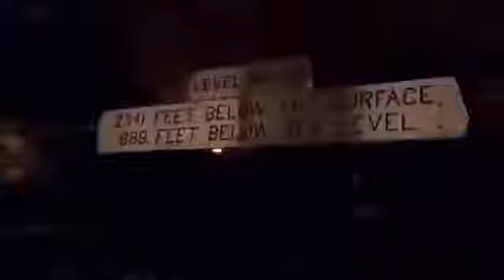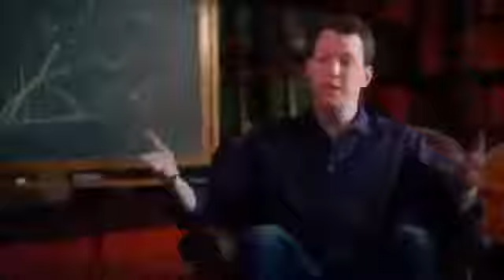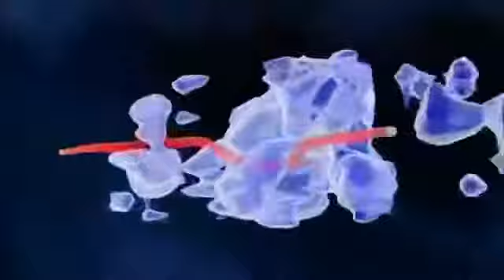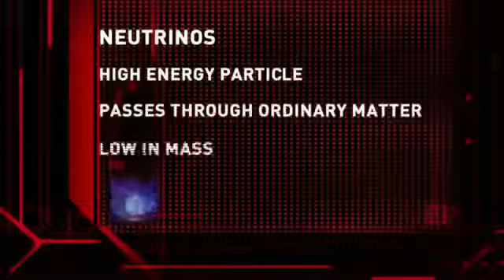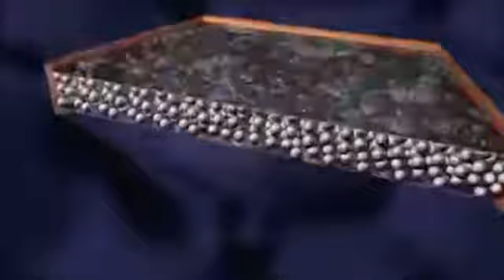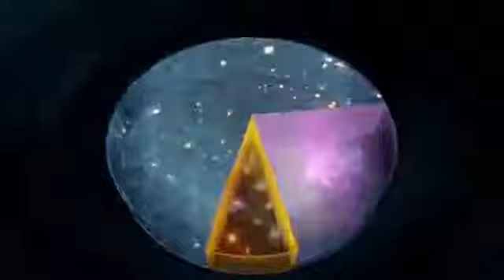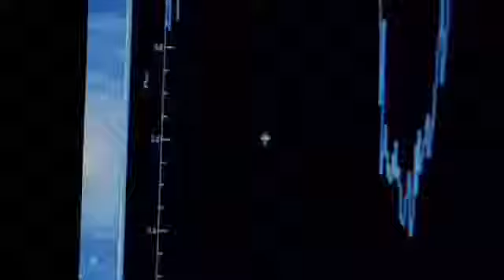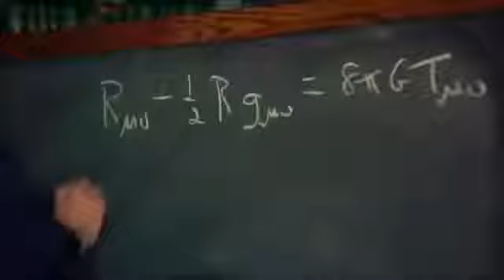What is Dark Matter Space Documentary